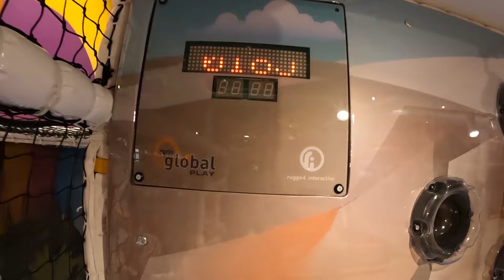ขุนเขาเที่ยวฮาร์เบอร์แลนด์เดอะมอลล์งามวงศ์วานครั้งแรก I ขุนเขามาแล้วครับ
ขุนเขา พี่ไนล์ พี่หนูดี เที่ยวฮาร์เบอร์แลนด์ครั้งแรก ที่เดอะมอล์งามวงศ์วาน สนุกมาก